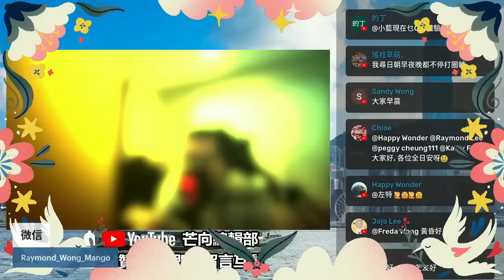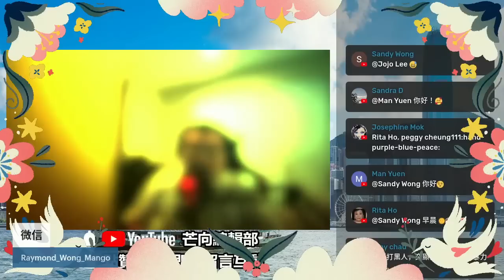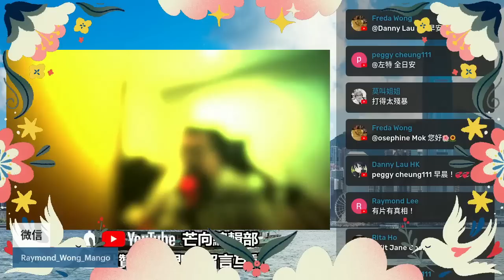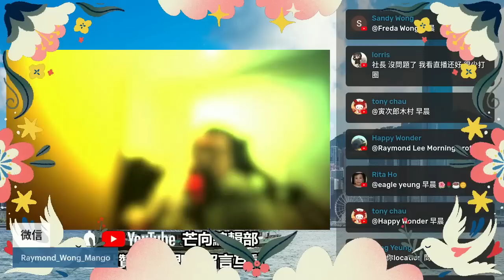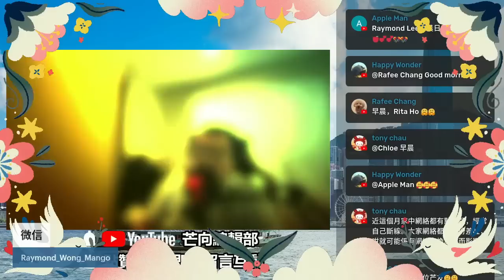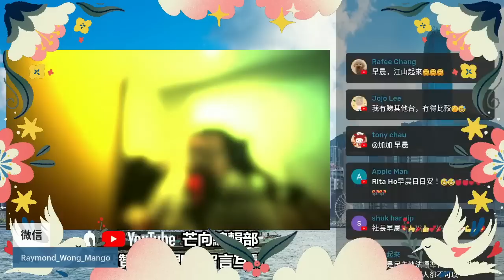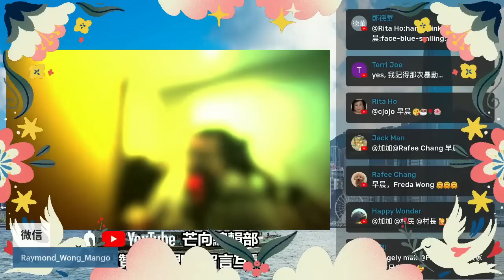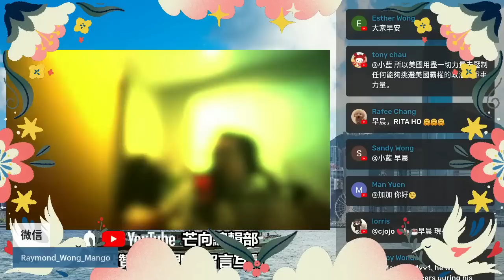20230129D 突發！ 警察「豐功偉績」視頻曝光！ 美麗的風景綫在美國多地爆發！ 堵路！警民對峙！打爆警車擋風玻璃示威者被捕！